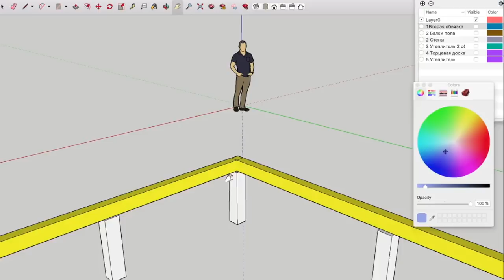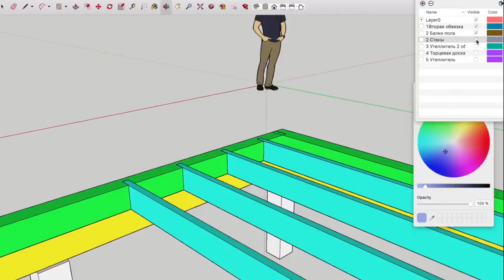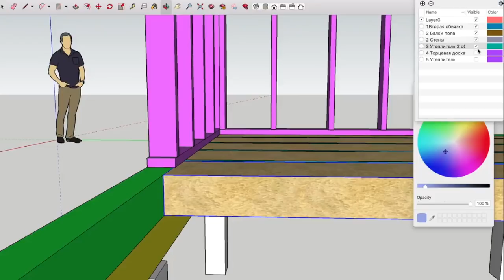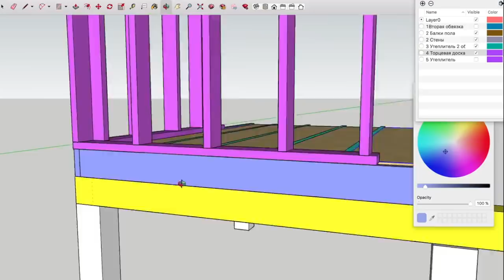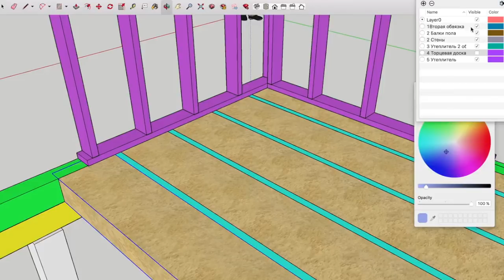Строим каркасный дом ПРАВИЛЬНО | Двойная обвязка свай брусом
Мастерская загородного строительства "Колосов Хауз" | каркасный дом под ключ | строительство каркасных домов
Ведущий канала Владимир Колосов

Всем ПРИВЕТ!

Сегодня я хотел бы поговорить о двойной обвязке фундамента. Наглядно покажу и объясню, в программе Скетч Ап, почему я против двойной обвязки.

Наглядно вы увидите, что при конструкции в один обвязочный брус сохраняется больше тепла, а при использовании второго бруса тепло теряется. В последствии образуется иней на плинтусах от перемерзания.

Получите бесплатную консультацию по строительству вашего будущего дома. Заходите на наш сайт и оставляйте заявку или звоните.